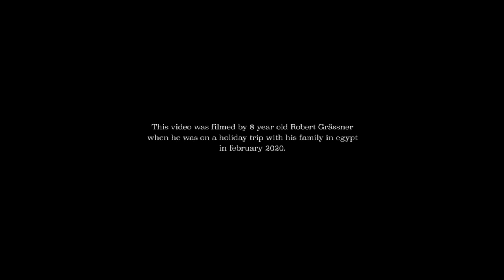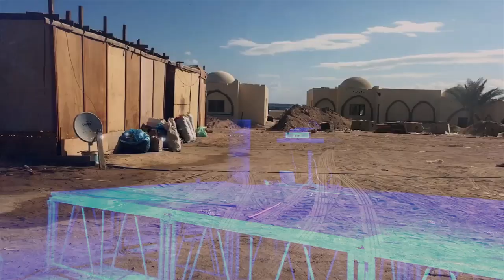Puzzles - "Hotzi"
Hi, this is our new song Hotzi from our upcoming  EP "Moon Phase" that will be released on june 12th.

This video was shot on our lovely injured home planet at a delicate time shortly before the corona pandemic was becoming a global crisis. It was filmed by 8 year old Robert Grässner when he was on a holiday trip with his family in egypt shortly before heading back due to the corona shutdown.

Moritz Bossmann: git
Johannes Schleiermacher: saxophone, modular synth
Christian Marien: drums, percussion
Jörg Hochapfel: synthesizer

Mixing/Mastering: Daniel Freitag

Camera: Robert Grässner, Michael Grässner
Editing: Moritz Bossmann